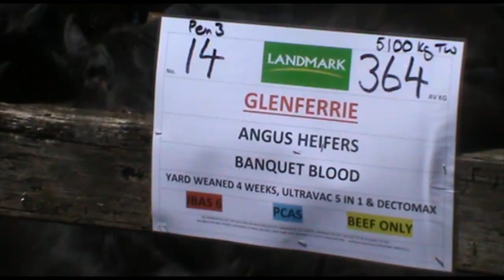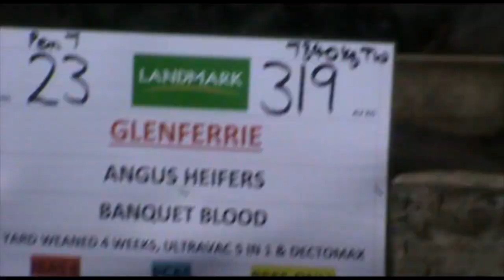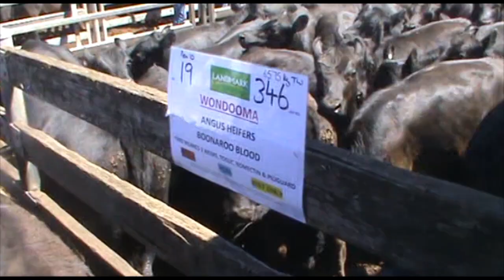Hamilton Jan 18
As temperatures rose across the state on Thursday demand for young beef heifers displayed signs of wilting on the final leg of the Hamilton weaner series.

With strong support again offered for future breeder line prices generally were viewed as being off the pace especially on the small and bottom end drafts where feeder buyers absorbed increased numbers with only fleeting opposition.

The main highlight of the day was the continued support provided by the seedstock industry purchasing selected heifer lines offered by their respective sire-lines. These lots were mostly into a 320-340c/kg price range for a selected Angus lines (Banquet) while Yarram Park and Injemira secured Hereford heifers at prices around the 310-320c/kg mark.

Away from these sales, however, the market eased a lower level of 255- 285c for feeder cattle while heifers that might meet the bull at a later stage made 290 to 305c/kg.